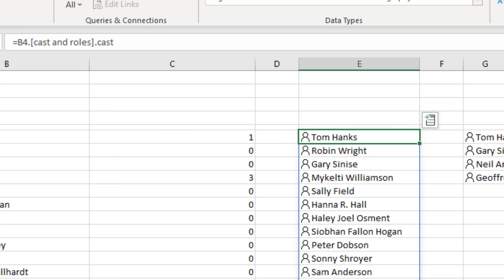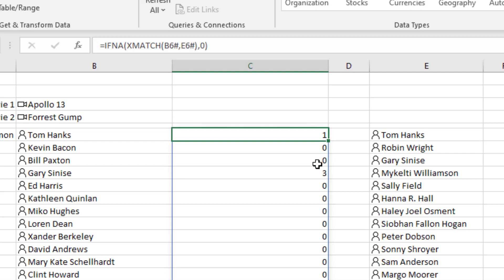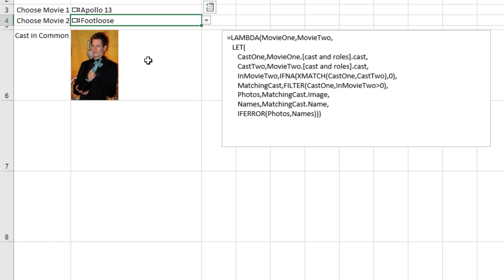Excel Lambda and Let Function with Tom Hanks - Episode 2397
Microsoft Excel Tutorial: Using LAMBDA and LET functions in Excel.

If you want to play the Six Degrees of Separation of Kevin Bacon, download the Excel file

Welcome to episode 2397 of the MrExcel Podcast, where we dive into the world of Excel and explore its latest features. In this episode, we will be discussing the LAMBDA and LET functions, which have been making waves in the Excel community. These functions allow you to return pictures from data types, making your spreadsheets more visually appealing and dynamic.

I was inspired to create this episode after reading about LAMBDA and LET in one of the Excel hash entries. These functions are relatively new to Excel and have been generating a lot of buzz. So, I decided to explore them further and share my findings with all of you. In this video, we will be using the example of Tom Hanks and his movies to demonstrate the power of LAMBDA and LET.

In the spreadsheet, I have set up two dropdowns where you can choose a movie from the Wolfram Alpha data types. These dropdowns are linked to a LAMBDA function called InBothCasts, which is where all the magic happens. Inside this function, we use the LET function to define two variables, Cast-One and Cast-Two, which contain a list of all the people in the chosen movies. We then use an XMATCH function to check if Tom Hanks is present in both lists. This is just one of the many things you can do with LAMBDA and LET.

But that's not all, we also use the FILTER function to extract a list of people who are in both casts. And here's where the real fun begins - we use the matching cast dot image and matching cast dot name to return the photos and names of these actors. This is a great way to add visual elements to your spreadsheet and make it more engaging. And if you're wondering what happens if a person doesn't have a photo on Wikipedia, don't worry, we have a solution for that too. We use the IFERROR function to display their name instead.

This is just one example of how you can use LAMBDA and LET in your spreadsheets. I have also included a link to the Excel file used in this video in the description below, so you can try it out for yourself. You can find the link in the top right-hand corner of this video.

We recently hit 100,000 subscribers, and we are grateful to each and every one of you for your support.

This video answers these common search terms:
how to make a lambda function on excel
what is a lambda function in excel
what is lambda function in excel
how to create lambda function excel
how to use lambda in excel
excel how to use lambda
how do i use excel's lambda function.
how to use let function in excel
how to use let funtion in excel
how to use let in excel
how to write let excel formula
how to use the let function in excel

(0:00) Problem Statement: LET and LAMBDA in Excel
(0:40) Finding actors in both movies
(1:10) Using XMATCH with IFNA
(1:46) FILTER function in Excel
(2:04) Getting images of actors
(2:43) Clicking Like really helps the algorithm

Microsoft Excel has two new formula functions.
Here is a cool example of a LAMBDA function with a LET and XMATCH function. Point to two cells that contain movie names and the function will find the cast who is in common between the two movies and provides the photo of those people in common.